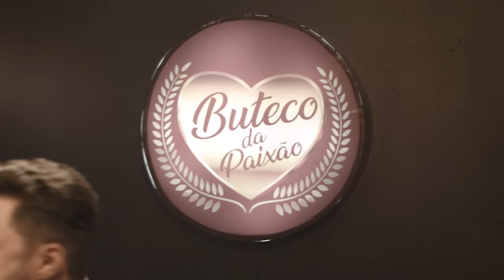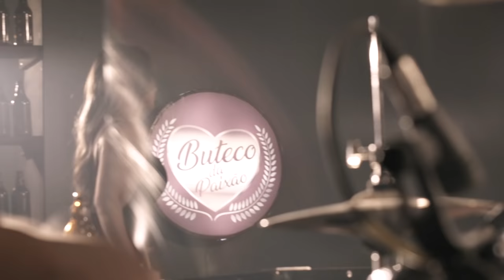Mariozan Rocha - DVD Boteco da Paixão ao vivo em Goiânia Show completo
Direção geral: Rafael Terra
+ uma MEGA PRODUÇÃO da TERRA PRODUÇÕES.
SUA MÚSICA, NOSSO FILME.
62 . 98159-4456